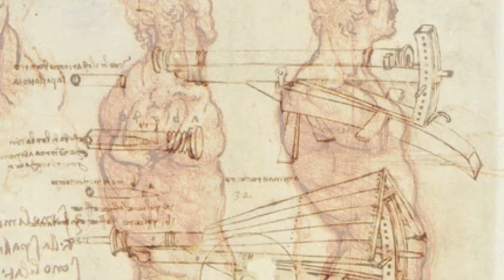Leonardo da Vinci, genius and painter - a quick overview.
Wonderful Italy. Discover the masterpieces of one of the greatest geniuses of all time in Florence and Milan.  View the whole course at: